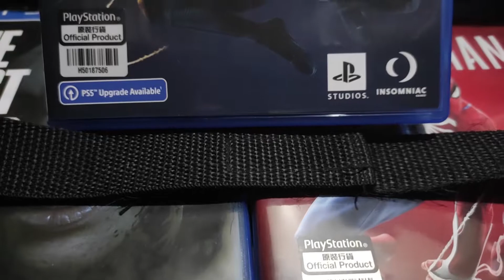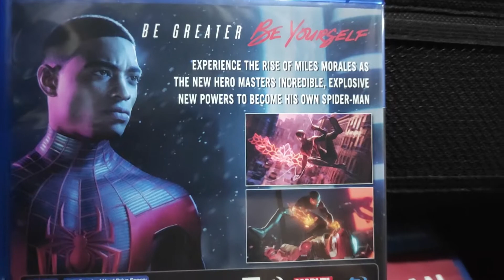Spiderman Miles Morales: Ghudo CH Lets Play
Spiderman Miles Morales the 2nd game of the Marvel franchise on Sony PlayStation 4 and a launch game for Playstation 5. Let's play the first 30 mins video of Spiderman Miles Morales.